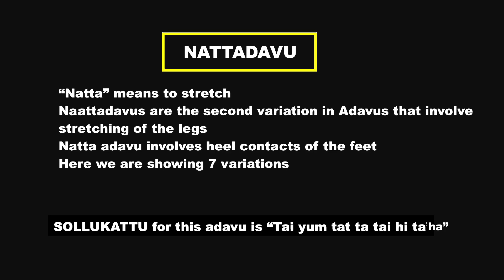nattadavu (4-7) | Bharatanatyam Abhyas |Dance With Darpana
Hello everyone. Darpana will be uploading a series of videos on Bharathanatyam. The series will include basic steps (adavus), body conditioning, dance pieces like alaripu, jatiswara, devaranama and many more along with the theory of bharatanatyam.
These videos will help a beginner as well as a practitioner,  to dance along and continue the journey. Please remember these videos are never a substitute for actual guru.
Please reach out if you have any doubts or questions